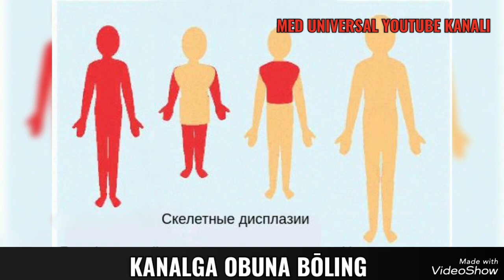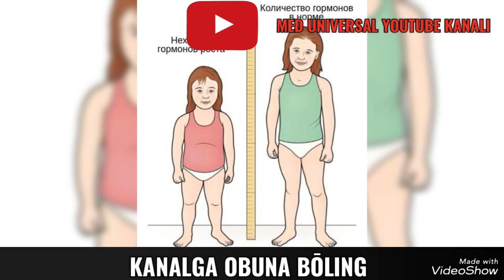BO'Y OSTIRISH USULLARI HAQIDA MA'LUMOT